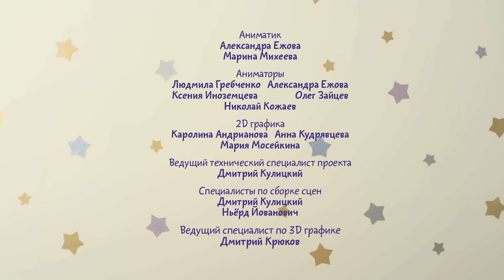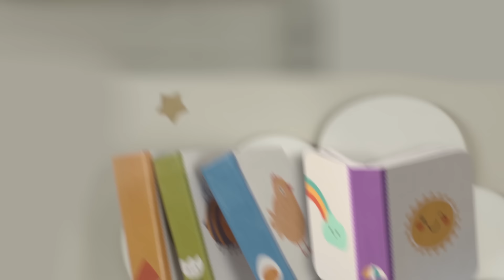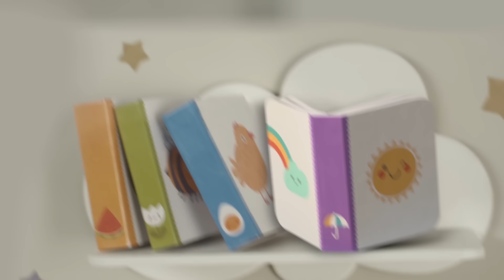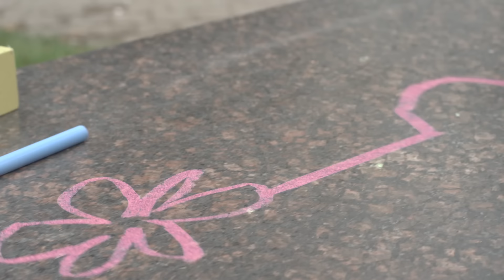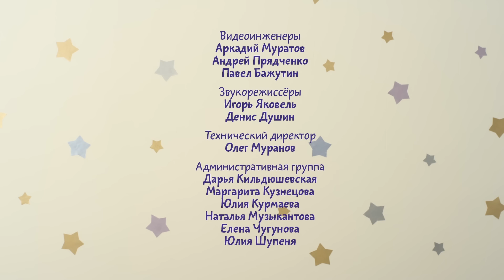Малышарики - новые серии - Барашик-ромашик (Серия 117) Развивающие мультики для самых маленьких 99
Малышарики 117 - Барашик-ромашик. Цветы
Пандочка хочет помочь маленькому цветочку. она решает набрать водички в совочек и полить цветочек. Но маленьким совочком не получится полить все цветочки вокруг. Цветочков много, а Пандочка - одна. Что делать? Смотри в этой серии!